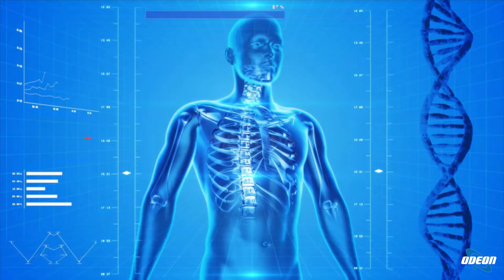Prof. Pierpaolo Mura sulle patologie degenerative della colonna lombare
In questa puntata abbiamo parlato delle patologie degenerative della colonna lombare insieme al professor Pierpaolo Mura. Si è discusso del mal di schiena e delle sue origini muscolari, tendinee e legamentose. Sono state evidenziate le cause, i sintomi e i fattori di rischio di queste malattie. Abbiamo approfondito l'importanza di diagnosi e trattamenti adeguati, come la chirurgia per la stabilizzazione della colonna vertebrale. Infine, si è sottolineato come tali interventi possano migliorare la qualità di vita dei pazienti affetti da queste patologie.